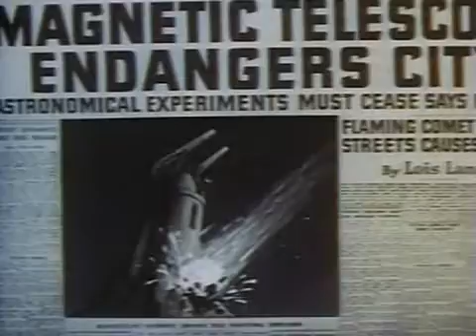The Magnetic Telescope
In the early 1940s, this series raised the bar for theatrical shorts with its fluid animation and action-packed storylines. It remains a classic series thanks to its high production values and historical significance not only as of the first comic-to-film adaptation but also as an occasional vehicle for American propaganda during the war.